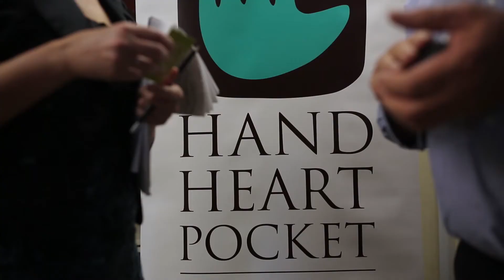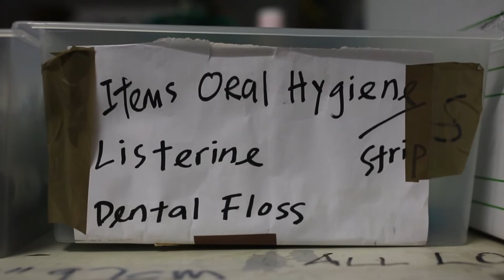Hand Heart Pocket donates $340K to help open doors on weekends for Brisbane’s homeless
The state’s largest drop in and support centre for the homeless, 139 Club, is set to extend services from five to seven days a week, as part of a 12-month pilot program thanks to a $340,000 donation from Hand Heart Pocket the Charity of Freemasons Queensland.